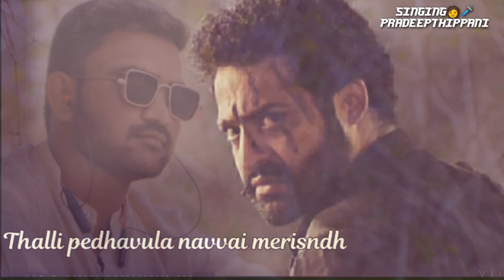RRR MOVIE SONG | KOMURAM BHEMUDO